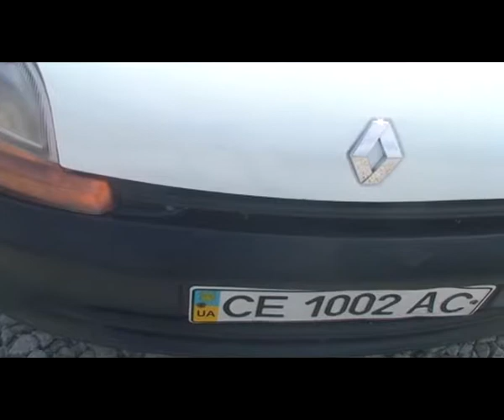Renault kangoo 1,9 DTI, 01 р.в.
- фото видео объявления и публикации на карте.Renault kangoo 1,9 DTI, 01 г.в. , ABS, крашенный, подушки безопасности, хорошее состояние.